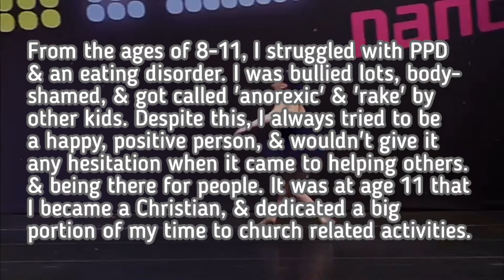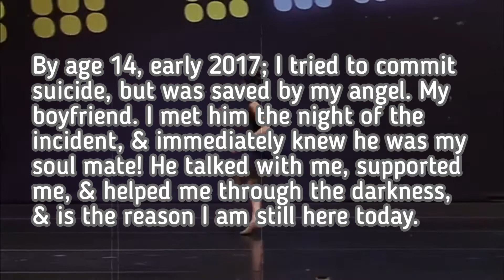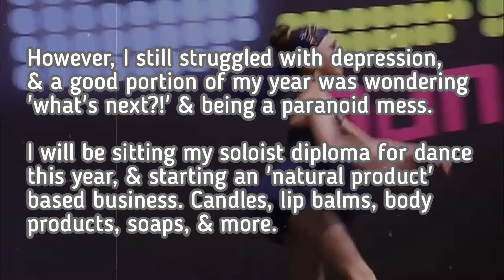My Story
This is about my life, what I've been through, and just a bit of backstory as to why I do YouTube, what my future career is, and etc.

If you don't like the video, please just dislike, and continue on with your day 👍